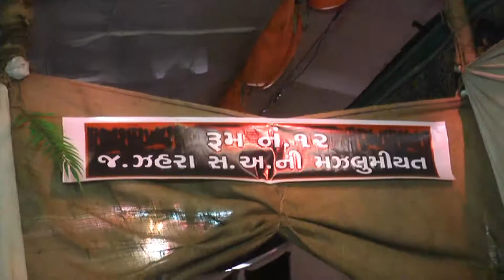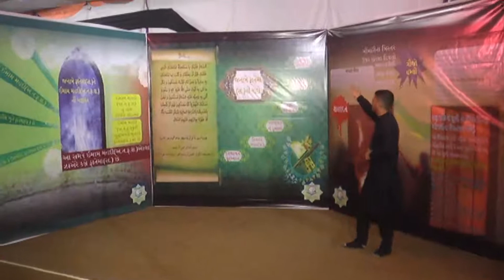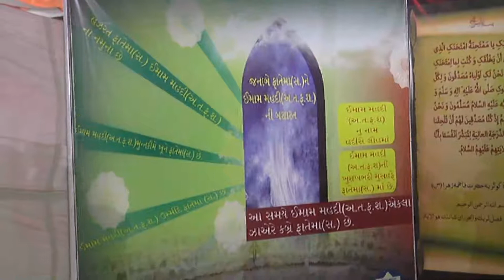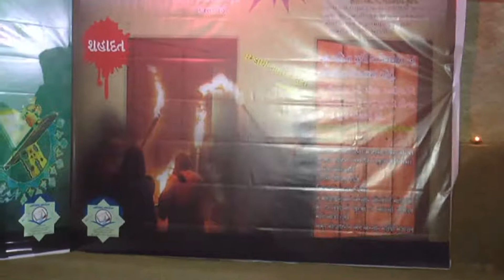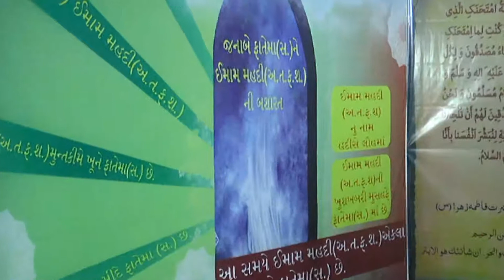Compartment-12 | જનાબે ઝેહરા(સ.અ)ની મઝલુમીયત | Maulana Ali Husain Mashhadi | Kanodar-Gujarat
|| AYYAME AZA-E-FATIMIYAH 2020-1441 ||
Exhibition - 12 Compartments on Zindagie Janabe Zahra(sa)

Compartment-12 | જનાબે ઝેહરા(સ.અ)ની મઝલુમીયત
Speaker: Maulana Ali Husain Mashhadi.

Organized by: Mufid Organization, Kanodar.